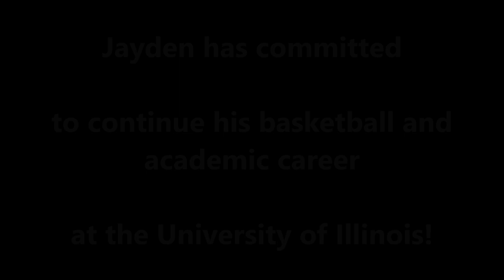Combine HS: Jayden Epps - G - 6'1 - 185 - 2022 - Season Highlights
#10 Jayden Epps
Class of 2022
Combine Academy High School Basketball

Hometown: Norfolk, VA